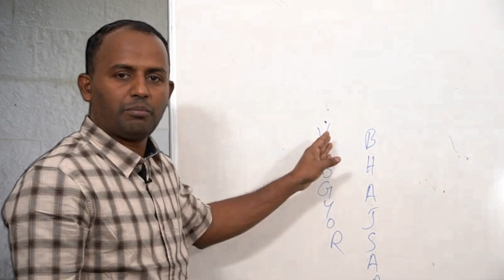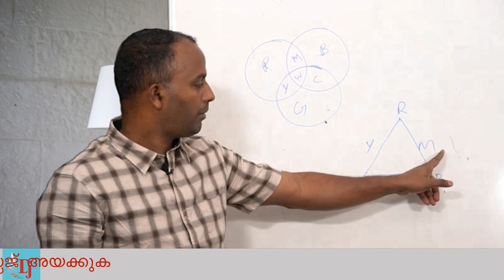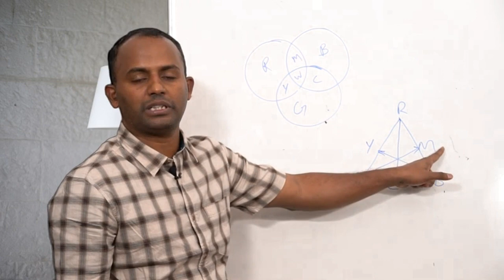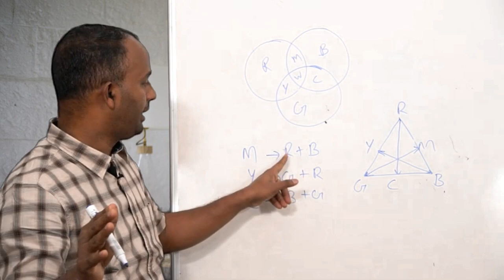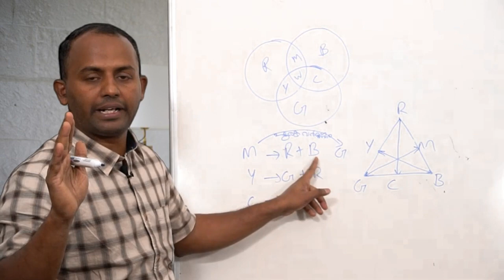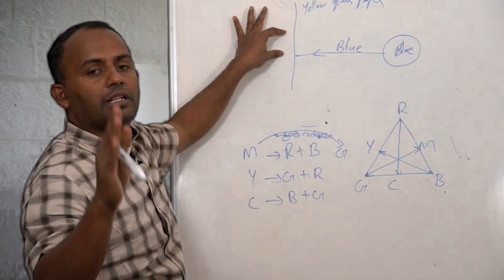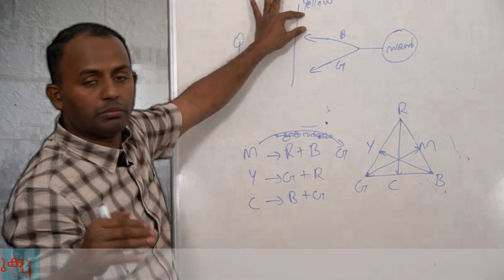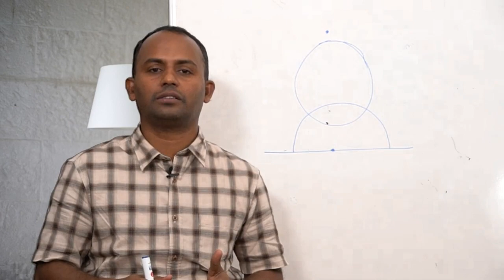Colours of Light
Primary Colour ,Secondary Colour ,complementary Colour ,Light passing throug transparent ,opaque ,